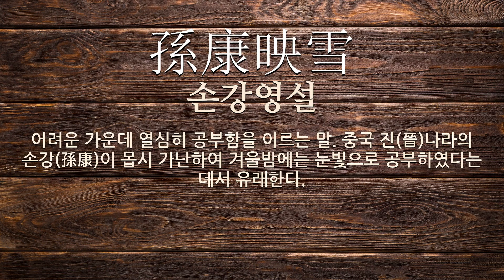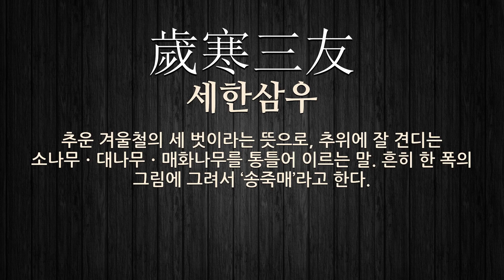겨울철에 관한 한자어/사자성어 11개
겨울철에 관한 한자어 및 사자성어를 자세하게 풀이해 드립니다.

[겨울철에 관한 한자/한자어/사자성어 목록: 11개]
1) 三冬雪寒(삼동설한): 눈 내리고 추운 겨울 석 달 동안.
2) 凍氷寒雪(동빙한설): 얼어붙은 얼음과 차가운 눈이라는 뜻으로, 심한 추위를 이르는 말.
3) 凍氷可折(동빙가절): 물도 얼음이 되면 쉽게 부러진다는 뜻으로, 사람의 성격도 때에 따라 변한다는 말.
4) 松竹梅(송죽매): 소나무와 대나무와 매화나무를 아울러 이르는 말. 예로부터 세한삼우라고 하여 시나 그림의 소재로 많이 삼아 왔다.
5) 孫康映雪(손강영설): 어려운 가운데 열심히 공부함을 이르는 말. 중국 진(晉)나라의 손강(孫康)이 몹시 가난하여 겨울밤에는 눈빛으로 공부하였다는 데서 유래한다.
6) 冬扇夏爐(동선하로): 겨울의 부채와 여름의 화로라는 뜻으로, 격(格)이나 철에 맞지 아니함을 이르는 말.
7) 夏扇冬曆(하선동력): 여름의 부채와 겨울의 새해 책력이라는 뜻으로, 선사하는 물건이 철에 맞음을 이르는 말.
8) 歲寒三友(세한삼우): 추운 겨울철의 세 벗이라는 뜻으로, 추위에 잘 견디는 소나무ㆍ대나무ㆍ매화나무를 통틀어 이르는 말. 흔히 한 폭의 그림에 그려서 ‘송죽매’라고 한다.
9) 冬氷可折(동빙가절): 겨울철 얼음은 부러질 수 있다는 뜻으로, 흐르는 물도 얼음이 되면 손쉽게 부러지듯이, 사람의 강유(剛柔)의 성질도 때에 따라 달라진다는 의미. 또는 때를 얻으면 쉽게 처리할 수 있으나 그 때를 얻기가 어려움을 비유하기도 함.
10) 三寒四溫(삼한사온): 한국을 비롯하여 아시아의 동부, 북부에서 나타나는 겨울 기온의 변화 현상. 7일을 주기로 사흘 동안 춥고 나흘 동안 따뜻하다.
11) 冬烘先生(동홍선생): 겨울철에 방 안에 앉아서 불만 쬐고 있는 훈장이라는 뜻으로, 학문에만 열중하여 세상 물정에 어두운 사람을 이르는 말.